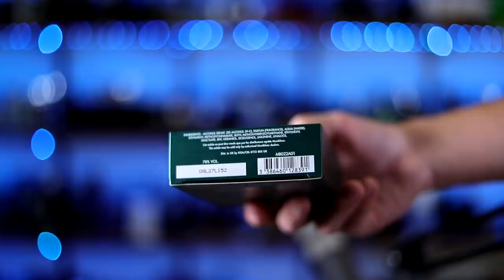NEW Montblanc Individuel Tonic FIRST IMPRESSIONS - Another Release Out Of NOWHERE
Hey friends, today I'm giving first impressions on the new Montblanc Individuel Tonic that has started to pop up at stores.

KEEP 10 FALL DESIGNER FRAGRANCES FOR LIFE

2021 FRAGRANCES WORTH FULL RETAIL!